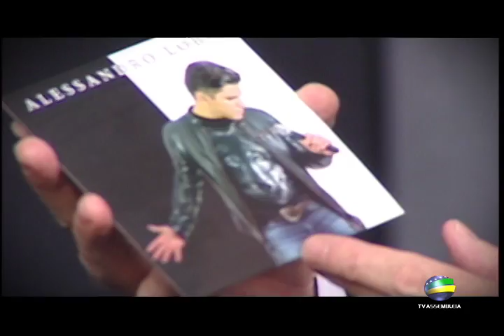PAM-2016 - ALESSANDRO LOBO (Bloco 2)- Programa Através da Musica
Programa Através da Musica -  ALESSANDRO LOBO - BLOCO  02  - Apresentação Fernando Perillo
(Produzido por TV Assembleia do Estado de Goiás e Exibido também por TV Brasil Central-Tv Cultura em março de 2016)